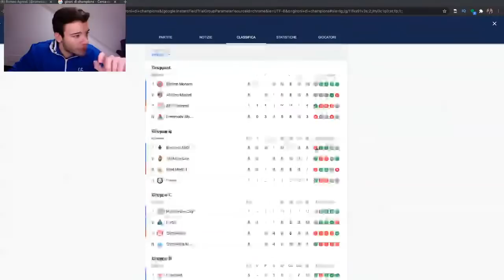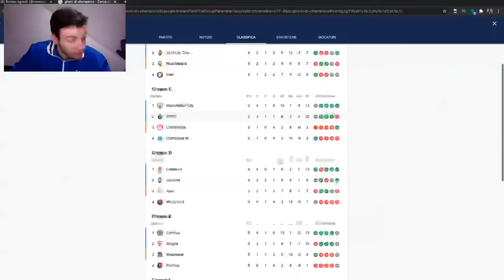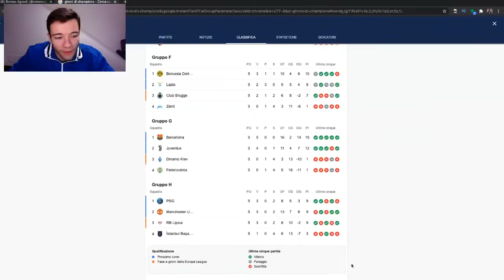750 IN CARRIERA PER IL RE! | JUVENTUS - Dynamo Kiev 3-0